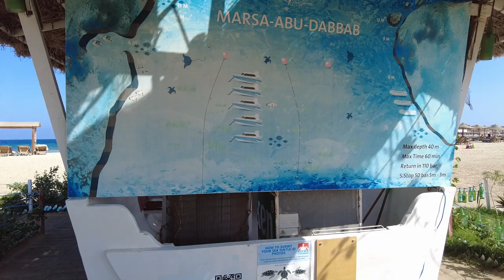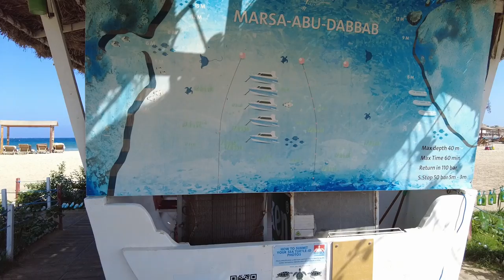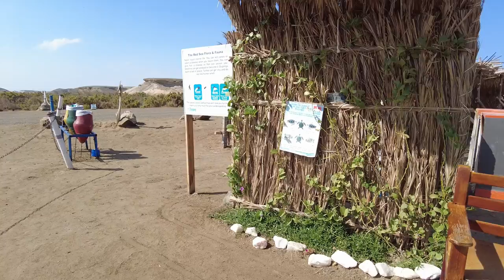Abu Dabbab Beach - Egipt | Mixtravel vlog odcinek 93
Plaża Abu Dabbab - Mara Alam - Egipt to kolejny odcinek vloga. Zobaczcie tą plażę razem ze mną.